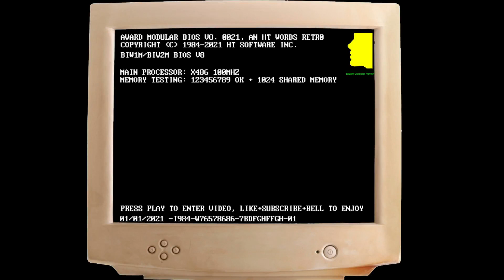15x15 (1996) - Dos Games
list=PLGm8Zhr4yA7lQzy-mw2ykozliDmD7Hv5_